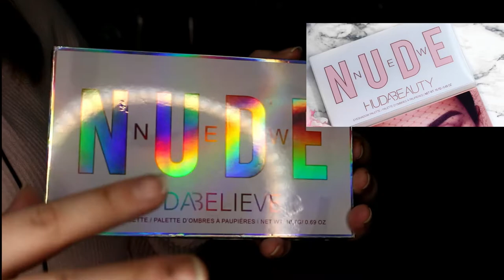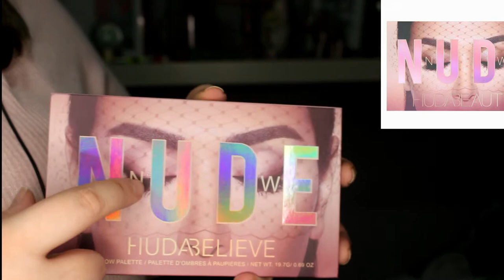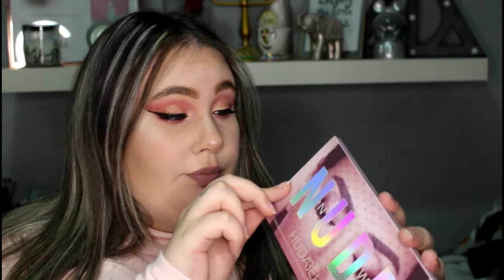Huda Beauty o Believe? Probamos la copia de HudaBeauty / Irenerodrigz_